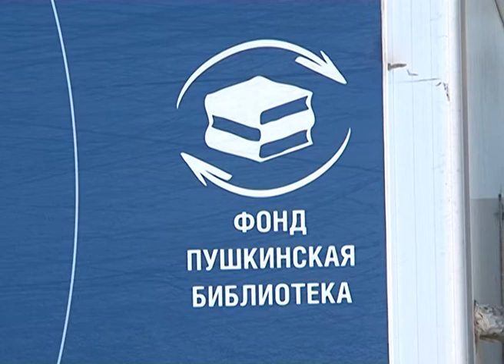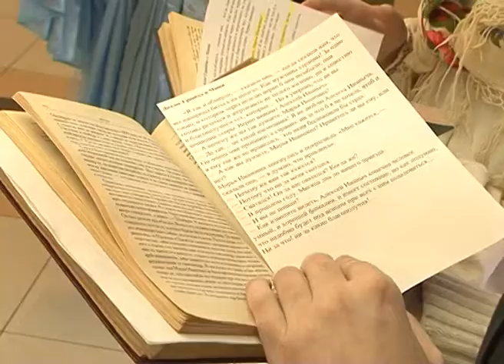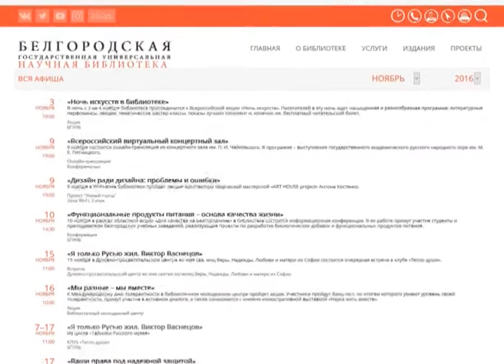Публичные чтения прозы А. Пушкина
Читаем вслух и коллективно. Белгородская государственная научная библиотека впервые провела акцию публичного чтения произведений русской классики. Работу над этой повестью Александр Пушкин закончил в 1836 году. Впервые ее опубликовали в журнале «Современник» без указания имени автора. Вы знаете, о каком произведении идет речь? Если нет, репортаж Екатерины Ковалевой напомнит.